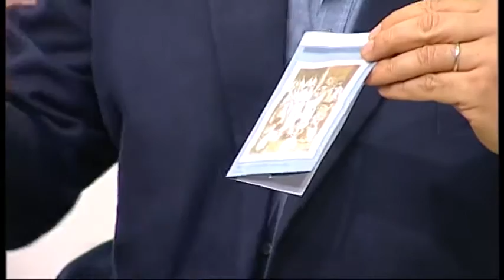Parranda Canaria Programa 27 26:02:16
Espacio televisivo de Televisión Canaria volcado con el foclore, la música popular y la tradición musical de las Islas Canarias, diseñado y presentado por Alexis Hernández.
Un nuevo formato con diversas innovaciones y peculiaridades.
El espacio cuenta con su propia parranda titular, que servirá como apoyo musical para las diferentes voces invitadas.
Cada una de las entregas cuenta con un invitado principal, protagonista de una larga entrevista y del que se trazará su perfil en torno a la música canaria.
Cabe destacar que en cada episodio, se presentan nuevos talentos de la música folclórica y popular descubiertos y 'fichados' en un formato previo —El Club de los Talentos— también ideado y producido por Alexis Hernández. Texto